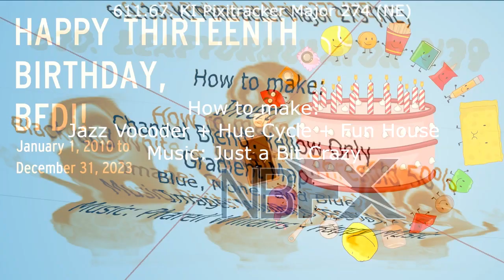Hidden Windows 98 Startup Sound Render Pack Rounds 611 to 629 vs NTT763G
My Sources:
611.67. BFDIA 9
614. Windows 98 Startup
617. TPOT Intro
619. HP Logo
622. BFB 28
625. Wendy Says Klasky Csupo
628. BFB 21 Ending

NTT763G Makes Rounds 630 to 640 on his way